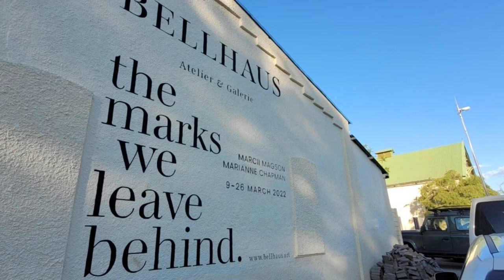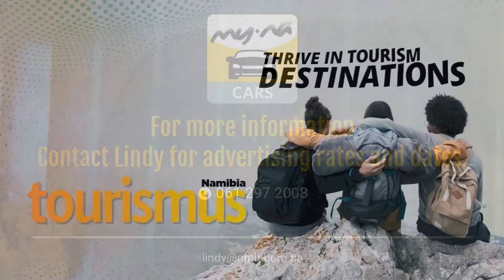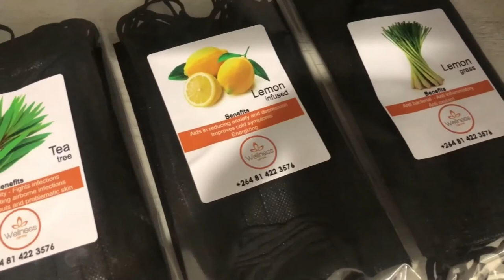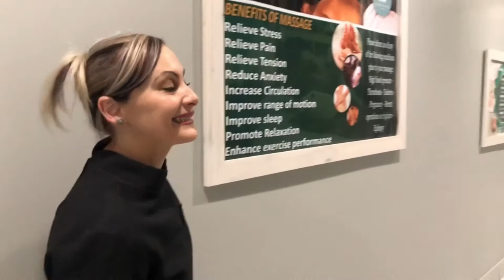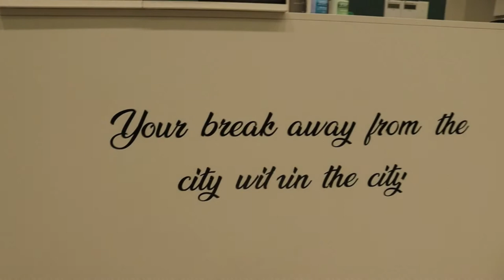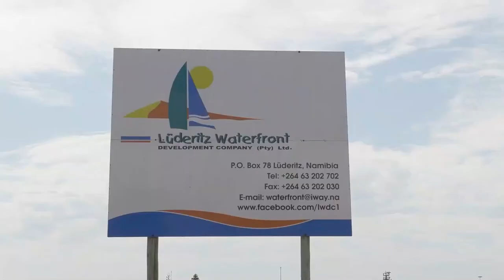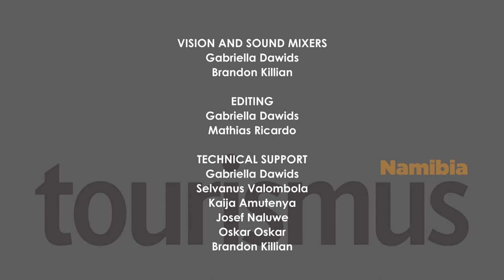Tourismus Namibia - 27 March 2022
March 2022: Welcome to this week’s edition of the Tourismus Namibia-broadcast. As usual we take a look at a number of environmental- and tourism related “Topics” and under "Destinations" we this time introduce you to the Wellness Centre found at the Avani Hotel in Windhoek and then have a look at the Flamingo Villas Boutique Hotel in Walvis Bay. Under "To the Point" we bring you a teaser that hopefully raises your interest in visiting this Facebook page again on Monday, when we will bring you an hour long production of the visit to Lüderitz by the Tourismus Namibia team. You might remember that we attended the HAN-congress 2022 a while back, but to spice it up even more, we included footage of Lüderitz and its surroundings.